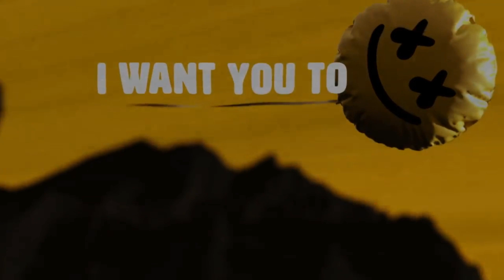TOP 100 SONGS as Poetry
Hey guys I'm back again!  This weeks video is one of my favorites.  If you can't tell by the title, I'm reciting songs as poetry.  LMK in the comments if any of these songs are you favorites :)

SONG:
Julien - Carly Rae Jepsen

SOCIAL:
snap: delash.18

love you:)